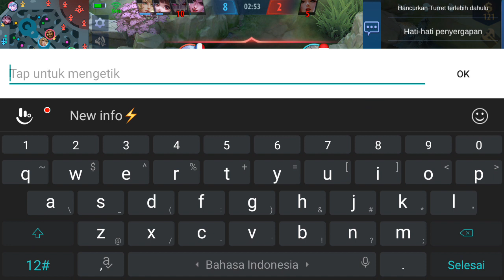BURUAN❗CEPAT TUKARKAN KODE REDEEM ML HARI INI - REDEEM GRATIS EFEK RECALL EPIC TASTAS MOBILE LEGENDS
3 KODE REDEEM ML FREE ZODIAC SKIN AURORA TODAY - CODE REDEEM ML TODAY FREE DIAMOND ZODIAC SKIN SPECIAL M2 2021

5 CODE REDEEM ML TODAY FREE DIAMOND SKIN FRAGMENT 2021

4 KODE REDEEM ML LIMITED JANUARI 2021 - CODE REDEEM ML TODAY GAMEPLAY

6 KODE REDEEM ML HARI INI SPECIAL TAHUN BARU 2021 - NEW CODES REDEEM ML TODAY

5 KODE REDEEM ML AKHIR TAHUN 2020 - NEW CODES REDEEM ML TODAY

4 CODE REDEEM ML LIMIT TODAY - KODE REDEEM ML HARI INI DESEMBER 2020